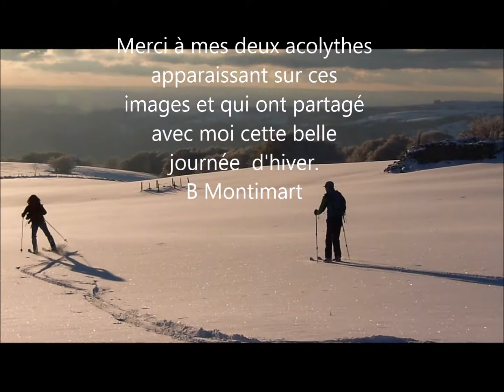Randonnée ski nordique Cantal - Auvergne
Sur les plateaux descendant du Plomb du Cantal, une belle "session de ski de rando nordique en ce début d'hiver 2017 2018.